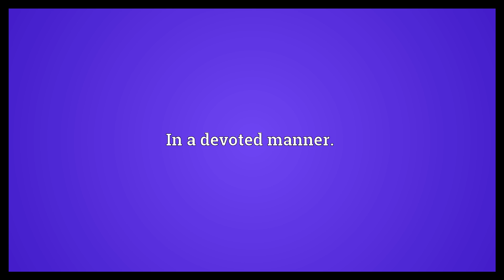Devotedly Meaning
Video shows what devotedly means. In a devoted manner..  Devotedly Meaning. How to pronounce, definition audio dictionary. How to say devotedly. Powered by MaryTTS, Wiktionary